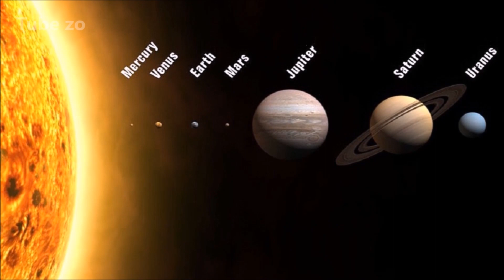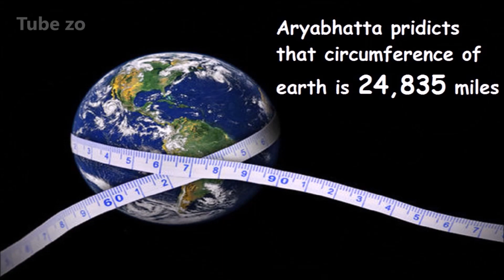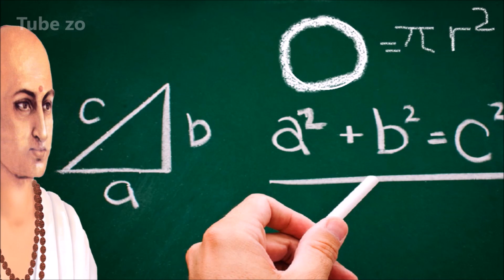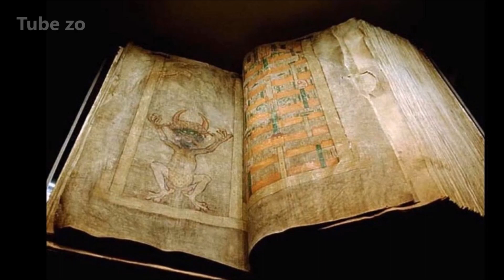प्राचीन भारत के महान वैज्ञानिक - Maharshi Aryabhatta - the Indian Mathematician and Astronomer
Aryabhatta, also known as Aryabhatta I or Aryabhata (476-550?), was a famous Indian mathematician and astronomer.